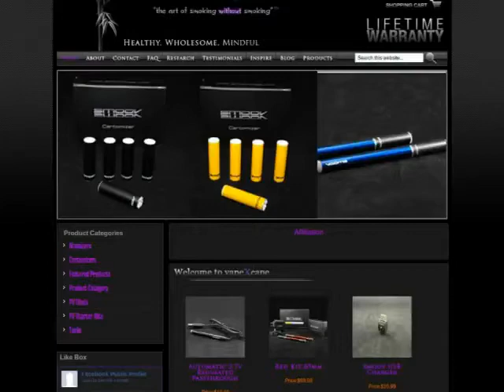123Triad.com : vapexcapecom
Vapexcape offers a large variety of electronic cigarettes and accessories designed to provide a healthier alternative to smoking, located in Baltimore,MD.